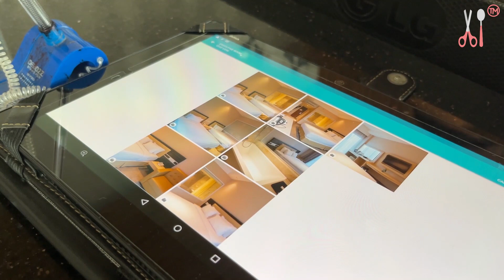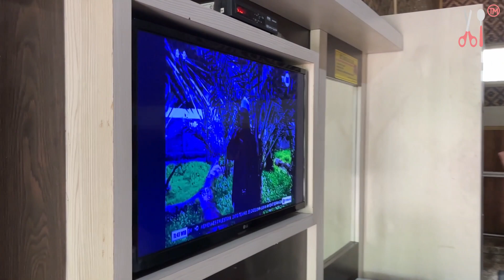Hunting Penginapan di Waktu Liburan Itu Susah Susah Gampang ! Tapi Akhirnya Dapat Juga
Kali ini vlog liburan akhir tahun kemarin ... ternyata mencari penginapan mendadak di waktu libur itu sulit juga ... apalagi liburan akhir tahun, hampir semua penginapan penuh ... sudah mencari ke berbagai hotel atau penginapan di daerah cipanas garut, tapi hampir semua hotelnya penuh ... sampai mau putus asa, akhirnya kita berhasil mendapatkan penghinapan juga ... yuk lihat petualangan kita hunting penginapan di waktu liburan